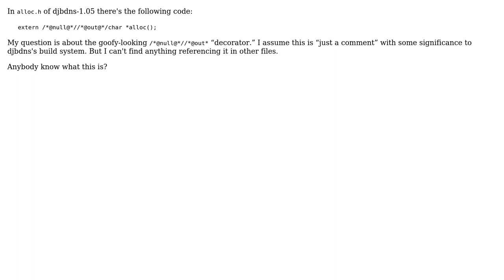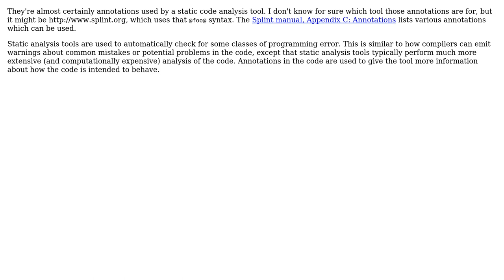Software Engineering: "/\*@null@\*//\*@out@\*/"in C function declaration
With thanks & praise to God, and with thanks to the many people who have made this project possible! | Content (except music & images) licensed under CC BY-SA | Music | Images & others | With thanks to user veryfoolish user John Bartholomew and the Stack Exchange Network Trademarks are property of their respective owners. You are responsible for your own actions.